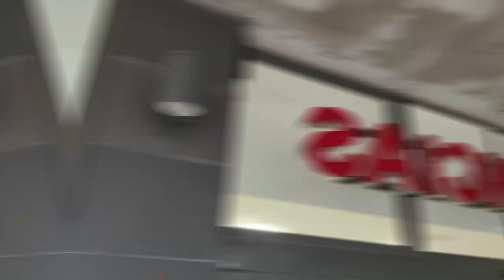ANDREA DE NUEVO EN URGENCIAS, SE QUEMA CON ACEITE HIRVIENDO 😨🔥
Hola holaaa!!

GRACIAS POR TODO, OS ADORAMOS.